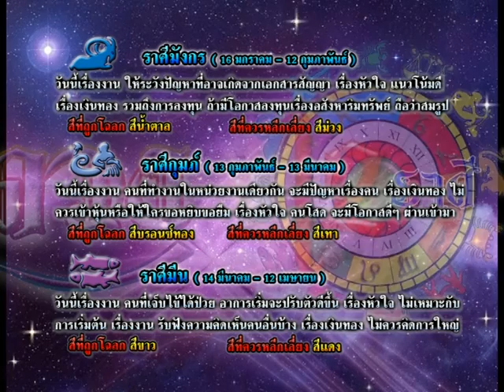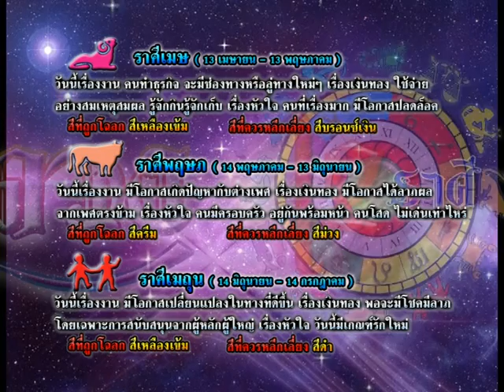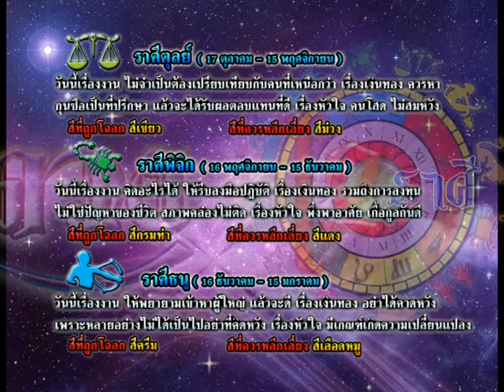รายการเปิดดวง 12 ราศี | 29/10/58 | EP 3/4